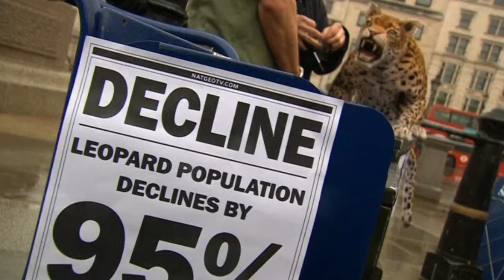Robotic leopard in London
This is not your average Big Cat sighting. Robotic leopard Lily growls and moves very realistically in the urban jungle of London's Trafalgar Square. She's in town to highlight the plight of big cats around the world as human habitats encroach on their territory.  MANAGING DIRECTOR OF THE BIG CAT SANCTUARY, GILES CLARK, SAYING: "What we are seeing is as habitat across the world continues to disappear, and more pressure is being put on species of wildlife including all of the cats, we're seeing more incidents of human wildlife conflict on a daily basis." According to National Geographic's Big Cat Initiative, leopards are now found in only 25 percent of their historic range. This means the felines are seen on city streets far more often. ANIMATRONIC LEOPARD'S DESIGNER, JOHN NOLAN, SAYING: "These animals are roaming the streets in places like Mumbai, 'cause we're taking up to 90 percent of their natural habitat." The studio behind Lily the leopard took just five weeks to create the 1.3 metre-long, 50 kg cat. Her more than 40 moving parts are controlled by three remote operators. And her hyper-realistic appearance is down to copying the spots from an image of a leopard-skin rug exactly. ANIMATRONIC LEOPARD'S DESIGNER, JOHN NOLAN, SAYING: "Every individual spot has been placed perfectly through the use of a stretchy stencil and airbrushed through." Real leopards are found across Africa and Asia and are classified as vulnerable species by the International Union for the Conservation of Nature.MANAGING DIRECTOR OF THE BIG CAT SANCTUARY, GILES CLARK, SAYING: "It's a bit disconcerting when you've got your face up against hers and her eyes are watching you and she's blinking, so she's fairly real. Put it this way I wouldn't want to bump into her in a dark alley." Conservationists hope putting this animatronic cat among the pigeons will raise awareness of the fragility of leopard habitats.